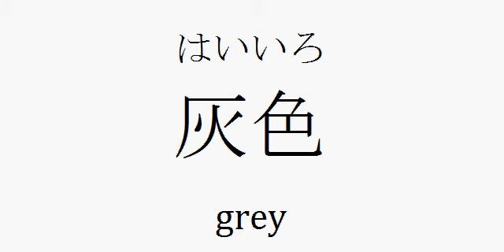English Japanese 英語 日本語 Vocabulary Part 05 Colors